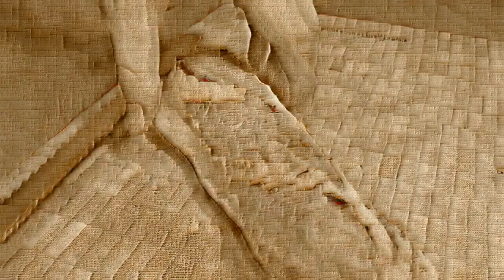Slicing Heavenly Baguettes